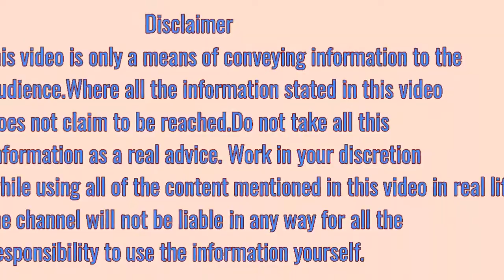हिचकी रोकने के उपाय, करें तुलसी का प्रयोग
हिचकी रोकने के उपाय